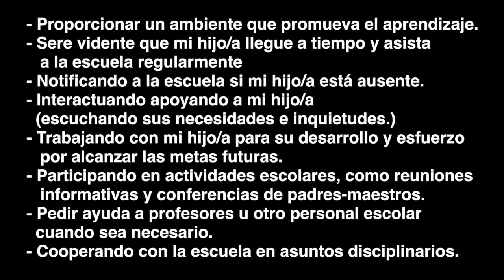Title I Compact Spanish